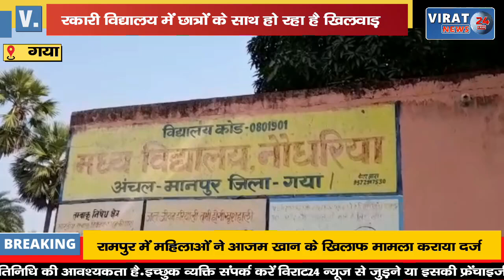सरकारी विद्यालय में छात्रों के साथ हो रहा है खिलवाड़ विद्यालय में केवल 2 कमरे; और छात्र 200 के पार